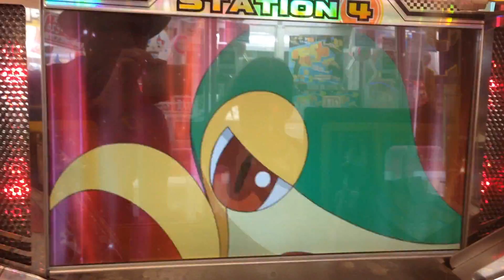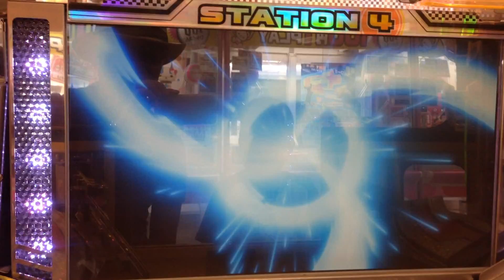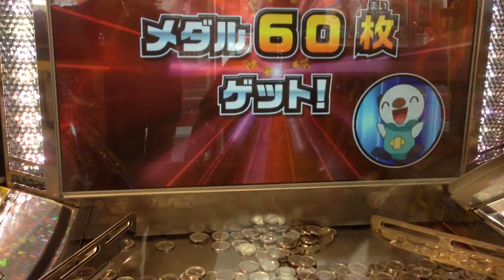ポケモンメダルワールド ツタージャvsドッコラー、ミジュマルvsジャノビー ポケモン コインゲーム